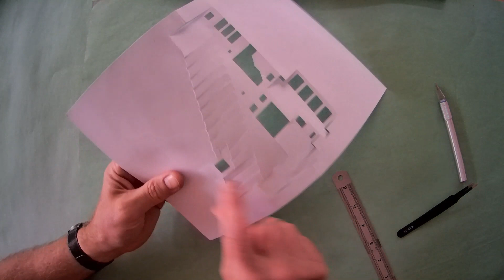folding Clare Hall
Marvel at the beauty of architectural origami, turning a sheet of card into a stunning three-dimensional model of a classic Cambridge building with just a few cuts and folds.
You can make this sculpture yourself with the template available